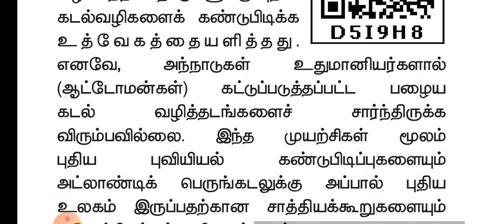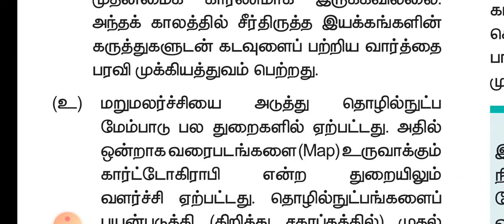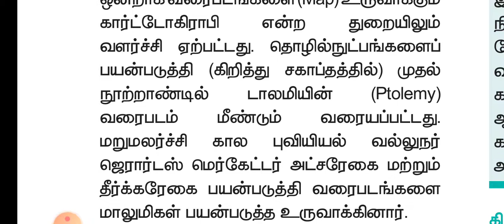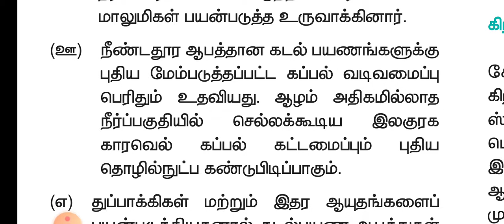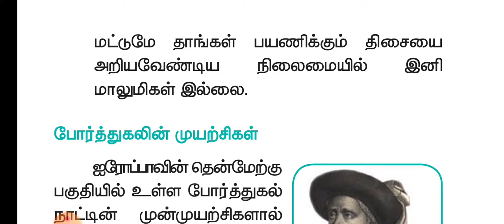TN XII HISTORY LESSON 10 PART 4|கிழக்குப் பகுதிகளுக்கான புதிய கடல் வழித்தடங்களை கண்டுபிடித்தல்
கிழக்குப் பகுதிகளுக்கான புதிய கடல் வழித்தடங்களை கண்டுபிடித்தல்

*கடல் ஆய்வுக்கு வழிவகுக்கும் பல காரணிகள்